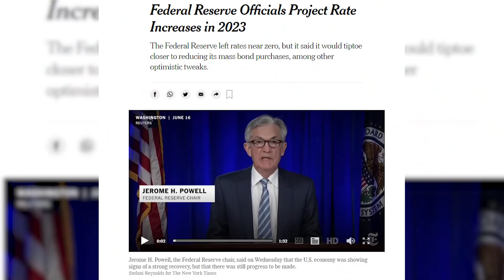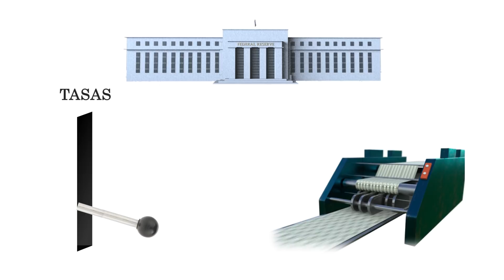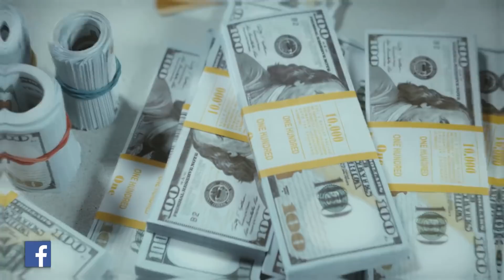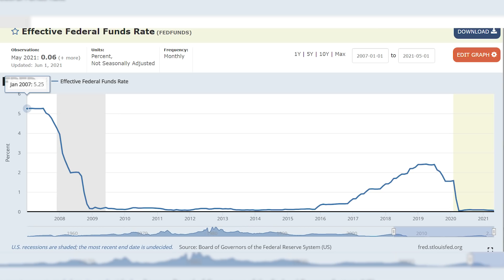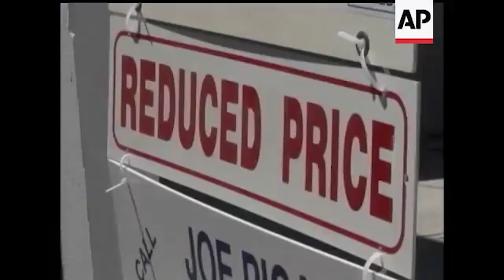LA RESERVA FEDERAL genera caos en los mercados con su ULTIMA DECISION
El banco más poderoso del mundo está cambiando sus planes y generando volatilidad e incertidumbre en los mercados. En este video te contaré cómo funciona la Reserva Federal y por qué su última decisión de subir las tasas de interés en el 2023 generó caos en los mercados.

Accede a nuestro curso gratuito y recibe más información de nuestros servicios